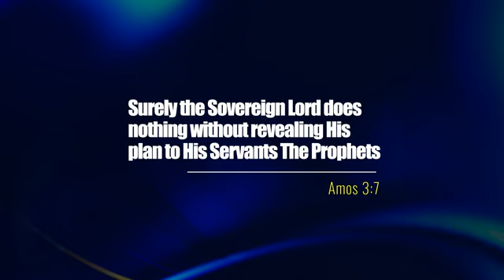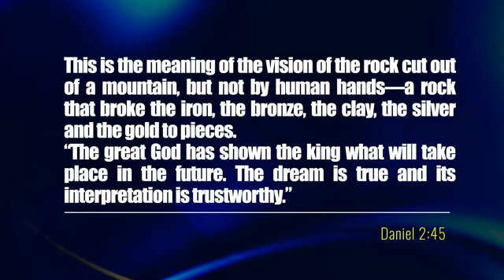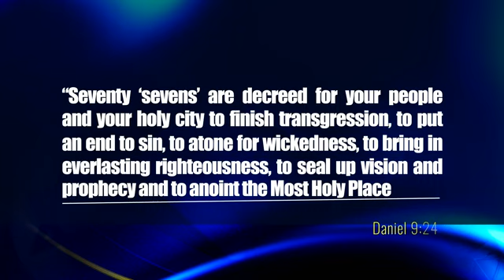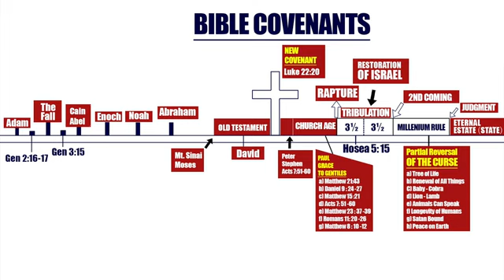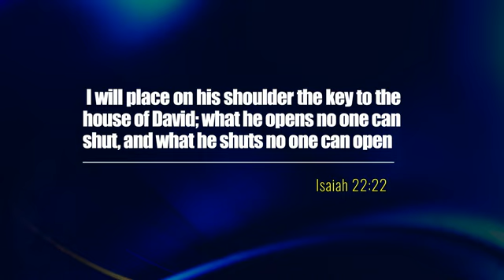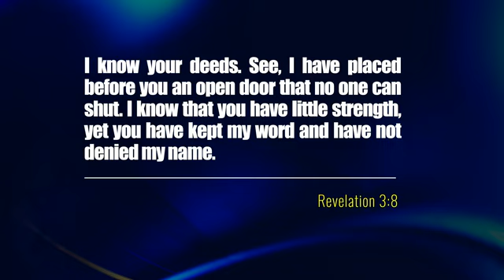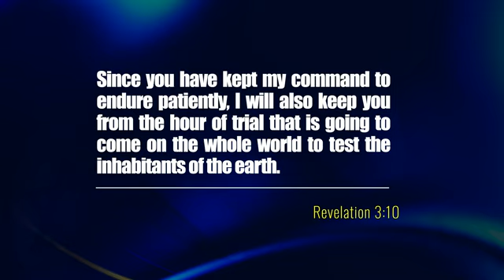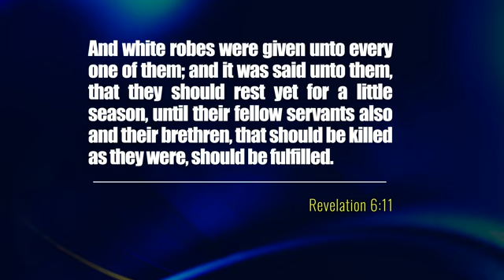The Certainty Of CHRIST's JESUS Return!!!